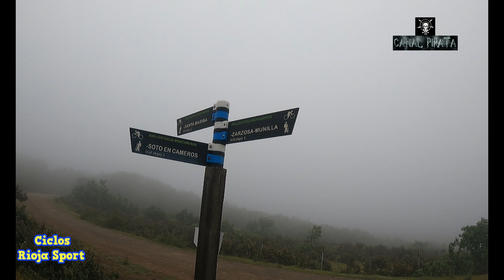CASI A OLIVAN (aldea de Cameros despoblada)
Aventura realizada con mi hija Patricia.
Gracias a la ayda de la eBike pudimos hacerla juntos.
Intento de visita a Olivan,una aldea que solo se puede explorar
por la zona de Robres del Castillo y por una senda andando 2 kms.
Nosotros lo ibamoa ha hacer por otra vertiente..pero fue imposible
campo a traves.